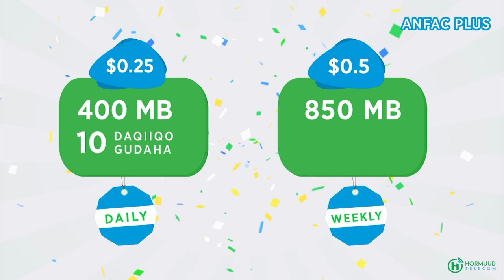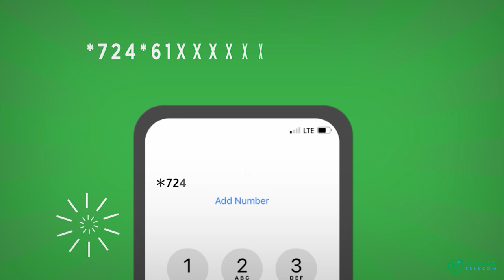Munaasabad lagu soo dhaweenayay wasiir ku xigeenka wasaarada Gaadiidka iyo Duulista hawada...